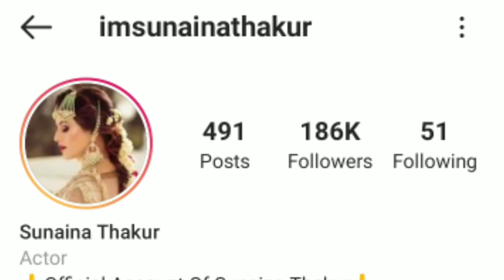Sunaina Thakur | Biography | Lifestyle | Struggle | Family | age